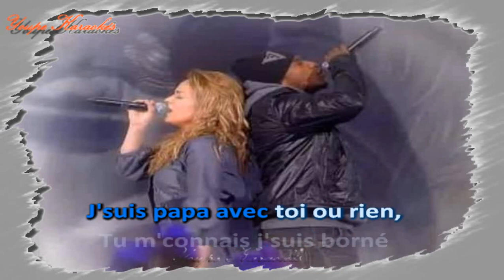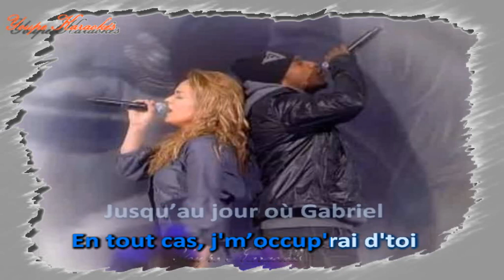Karaoké - Léa Castel et Soprano - Dernière chance - Voix Féminine